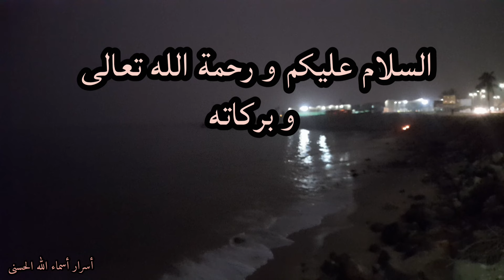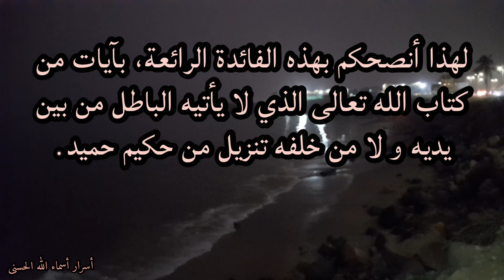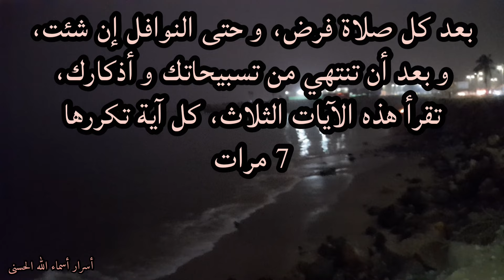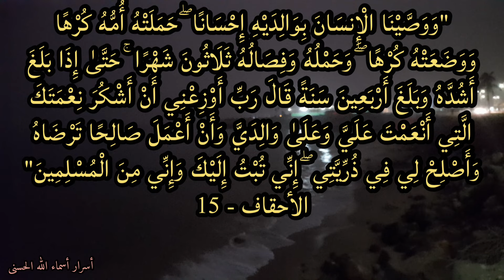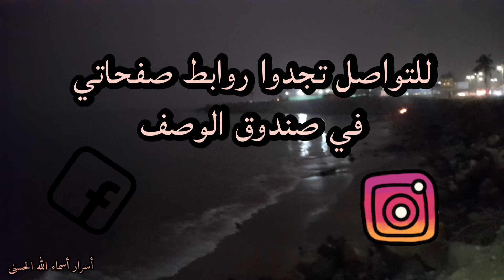إبنك منحرف، عاصي، عاق ؟ قم بهذه الفائدة و راقب في صمت تغير أحواله إلى الأفضل